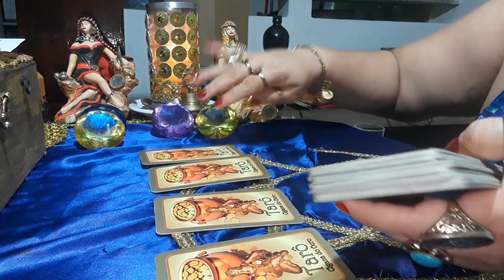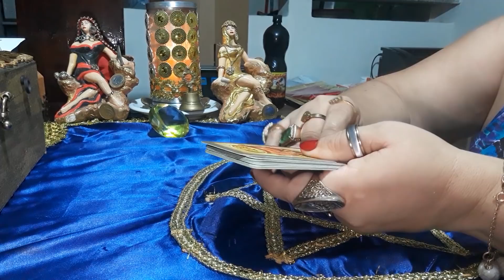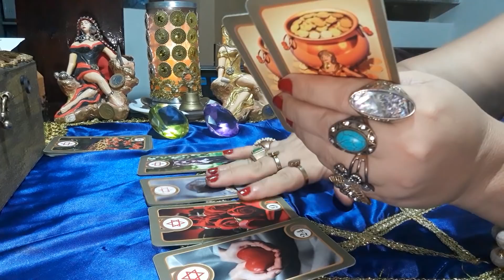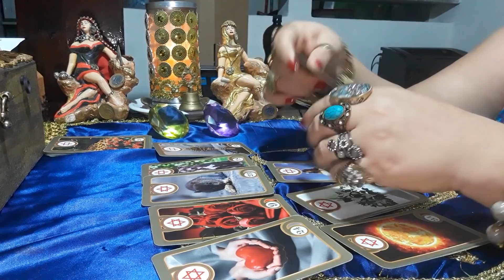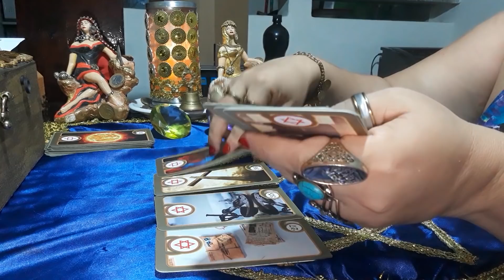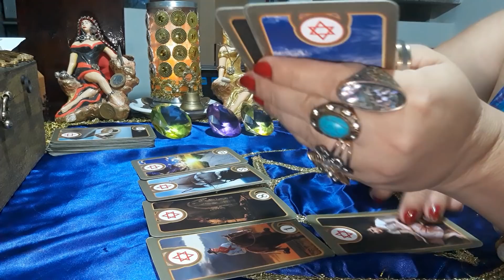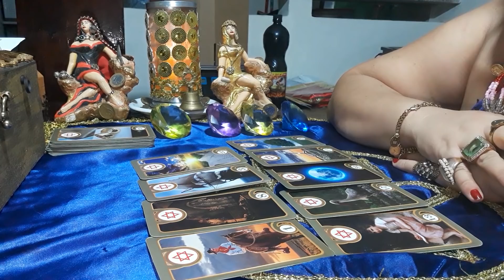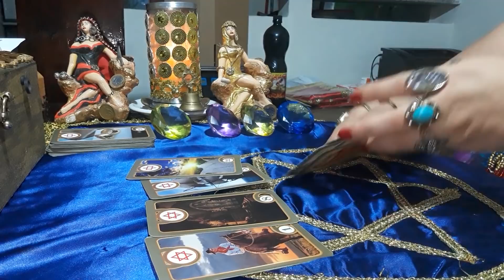Pergunte ao tarô... SIM OU NÃO ?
Acesse a nossa loja e adquira os produtos da cigana do ouro ... imagens de ciganas e pomba gira ciganas , guias espirituais , leques , porta velas , tarô da cigana do ouro , toalhas de tarô,  altar da tua cigana , baús  , taças , potes de ouro , porta jóias,

A  duração é de até 1 hr , podendo fazer até 10 perguntas dentro do seu tempo,  segue o meu watts wapp ( 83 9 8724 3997 ) EU_NÃO_ATENDO_LIGAÇÕES !!!,  deixe sua mensagem em áudio ou escrita que lhe retornarei assim que possível...

* salve
SEGUE A GENTE NO INSTAGRAM  e Facebook ..obrigado !  🌹